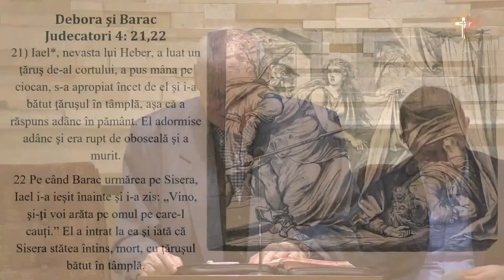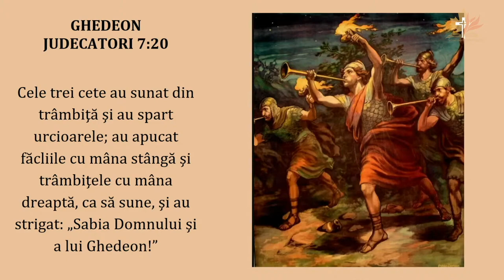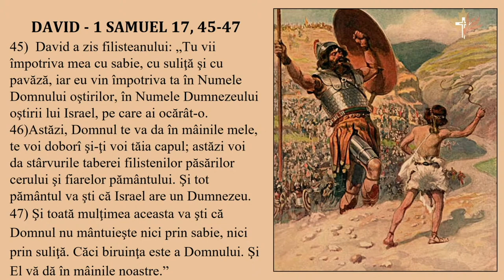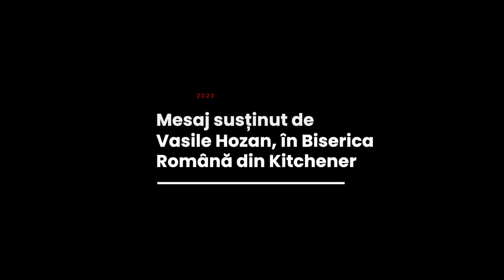Vasile Hozan - Eroii credinței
Biserica Română din Kitchener - mesaj susținut de pastorul Vasile Hozan, în ianuarie 2023. Predici pentru vremuri grele